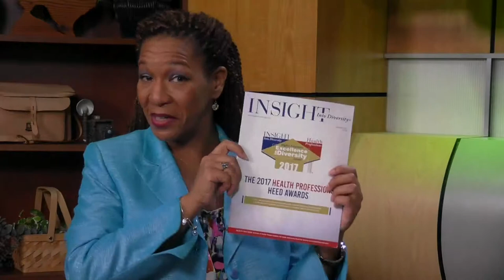Social Justice and Community Engagement - HEED Award and Campus Inclusion Climate Survey